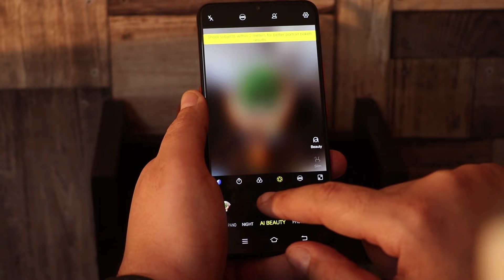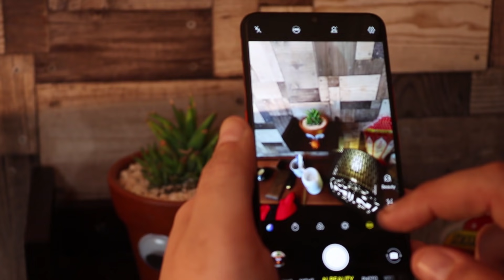Vivo Iqoo - أقوى جهاز في السوق تقريبا بيطير فعلا فيه وحش جوه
أقوى كاميرا وأقوى معالج وأسرع شحن وأقوي كاميرا